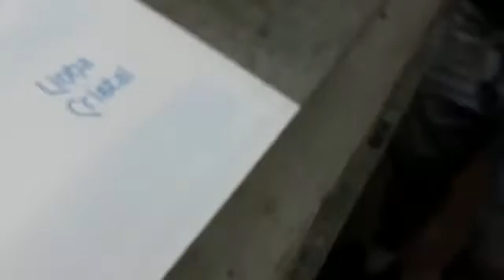OFFSET SOLNA 132 - MONOCOLOR - 60X80 - Cód.: 20036